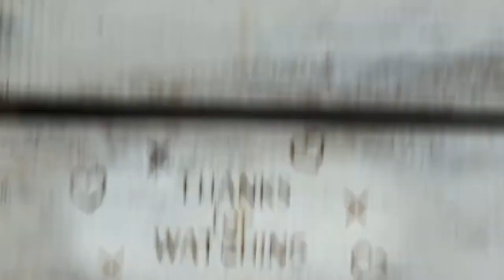260. WALK THRU THURS - 1 Samuel 2: 7-8 Song of Hannah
2 hats for the 2nd podcast of Lent

Hannah got more than she asked for

Girls' Day, an annual Japanese celebration to wish the healthy development & happiness of girls
Doll's Day or Hinamatsuri / Japanese Girls' Day
3/3/22
Happy Birthday Florida (statehood 177 yrs ago) March 3, 1845 the 27th state

 Families display a set of HINA dolls in the house and serve special food delicacies that are ceremonially beautiful and delicious.
Hina Dolls
Traditionally, parents or grandparents of a newborn girl buy a set of hina dolls for the baby, unless they have special dolls that are inherited from generation to generation.
From the end of February to March 3, hina dolls dressed in Japanese ancient costumes are displayed on tiered platforms that are covered with a red carpet. The costumed dolls represent the imperial court of the Heian period (A.D. 794 to 1185) and feature the emperor, empress, attendants, and musicians dressed in traditional garb.
The dolls are displayed hierarchically with the emperor and empress at the top, which are set in front of a gilded screen representing the throne. The number of dolls and their size vary from home to home, but five to seven platforms are common.
It is customary to put the dolls away as soon as the festival is over—there is a superstition that if the dolls are left out, a family will have trouble marrying off their daughters. After the festival, some people release paper dolls into the rivers praying that this will send away sickness and bad fortune.
Traditional Food
As with almost all holidays, food and drink play a role on Girls' Day, with rice wine, rice cakes and pink pillows of mochi taking center stage, along with flower blossoms.
History of the Event
The displaying of Hina dolls began in the early 1600s as a way to ward off evil spirits. It was thought that the dolls would act as good luck charms.
The origin of Hinamatsuri most likely dates back to an ancient Chinese practice in which the sin of the body and misfortune are transferred to a doll and then removed by abandoning the doll on a river and have it float away.
This custom in which people float paper dolls down rivers late in the afternoon of March 3, still exists in various areas.
On May 5, Japanese people celebrate the health and happiness for boys. (Children’s Day).
On that day the families with boys raise carp-shaped flags to express hope that their boys will grow up healthy and strong
In Japan the carp is thought to be a symbol of strength, courage and success because of a Chinese legend that a carp swam upstream and became a dragon
Besides the carp streamers, it's also a typical celebration to decorate the armor, helmet, sword or warrior doll (May dolls) at house with boys

Walk Thru Thurs for  March 3, 2022

1 Samuel 2: 7-8
Song of Hannah

7 The LORD sends poverty and wealth;
    he humbles and he exalts.
8 He raises the poor from the dust
    and lifts the needy from the ash heap;
he seats them with princes
    and has them inherit a throne of honor.
“For the foundations of the earth are the LORD’s;
    on them he has set the world.

repeated in:

Psalm 113:7-8
7 He raises the poor from the dust
8 he seats them with princes,
    with the princes of his people.

1 Samuel 2
Song of Hannah
Hannah’s Prayer
2 Then Hannah prayed and said:
“My heart rejoices in the LORD;
    in the LORD my horn[a] is lifted high.
My mouth boasts over my enemies,
    for I delight in your deliverance.
2 “There is no one holy like the LORD;
    there is no one besides you;
    there is no Rock like our God.
3 “Do not keep talking so proudly
    or let your mouth speak such arrogance,
for the LORD is a God who knows,
    and by him deeds are weighed.
4 “The bows of the warriors are broken,
    but those who stumbled are armed with strength.
5 Those who were full hire themselves out for food,
    but those who were hungry are hungry no more.
She who was barren has borne seven children,
    but she who has had many sons pines away.
6 “The LORD brings death and makes alive;
    he brings down to the grave and raises up.
7 The LORD sends poverty and wealth;
8 He raises the poor from the dust
9 He will guard the feet of his faithful servants,
    but the wicked will be silenced in the place of darkness.
“It is not by strength that one prevails;
10     those who oppose the LORD will be broken.
The Most High will thunder from heaven;
    the LORD will judge the ends of the earth.
“He will give strength to his king
    and exalt the horn of his anointed.”